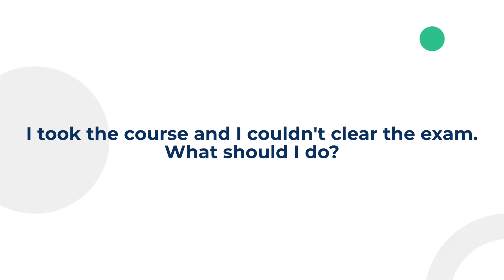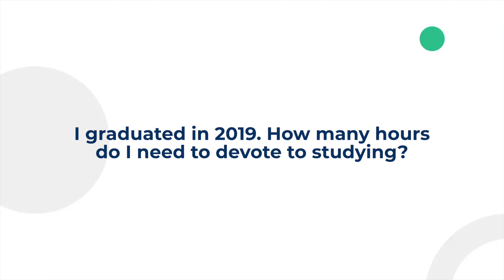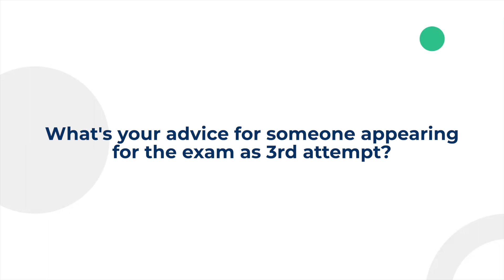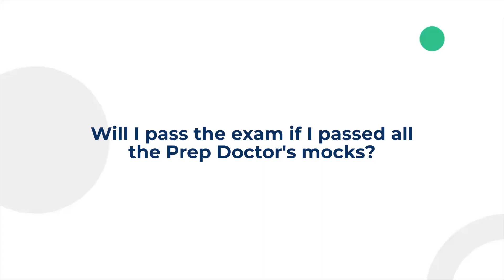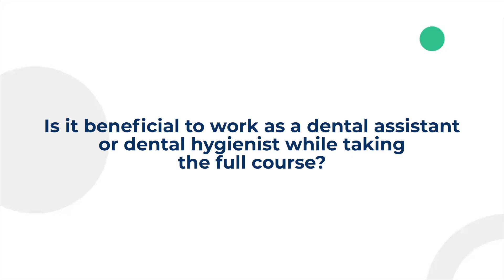How to Pass the AFK Exam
Want to know the perfect formula for passing the AFK exam? Hear as Dr. Marwan Al Rayes and Dr. Ibrahim Saadeldin speak to Uthman Quick and break down all the tips and best advice you need to pass your first NDEB examination.

We want to hear from you! Have a question? Ask us in the comment section below.

00:00 Introduction to PrepDoctors and Hosts
00:32 Overview of the AFK Exam
02:07 Challenges of the AFK Exam
03:57 Preparing for the AFK Exam
05:47 Study Strategies and Time Commitment
06:27 Role of PrepDoctors in AFK Preparation
07:46 Course Features and Benefits
09:34 Importance of Practice and Quizzes
11:15 Mock Exams and Final Preparations
14:13 Addressing Common Concerns
15:04 Dealing with Failure and Retakes
19:15 Crash Course vs. Full Course
21:33 Study Hours and Top Scorer Insights
23:22 Third Attempt Considerations
25:47 Psychological Impact of Multiple Attempts
29:03 Course Updates and Continuous Improvement
30:23 Balancing Work and Study
30:52 Job Recommendations During Preparation
31:28 Final Thoughts and Break Announcement

ABOUT PREP DOCTORS:

Prep Doctors™ is the leading healthcare training and support services provider that prepares students and health professionals to obtain and maintain their licenses to practice in Canada according to Canadian standards.

We offer first-class preparatory courses that target exams necessary to get licensed. We also provide Continuing Education courses to continue professional development and help professionals sustain their licenses.